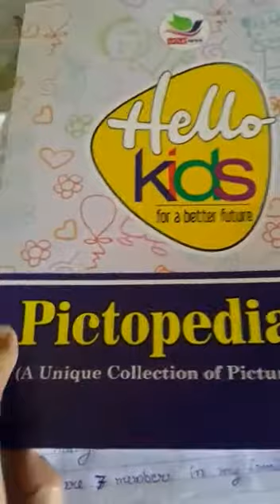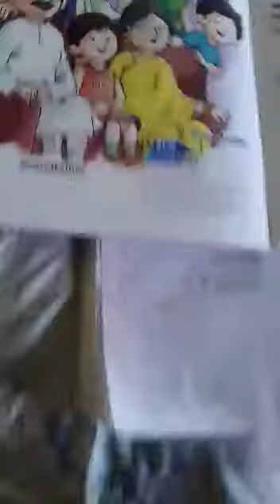Class L.K.G. :- G.K. lesson 1